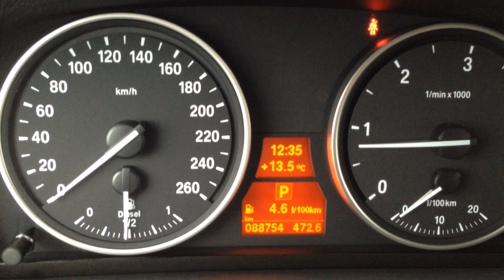BMW x5 40d